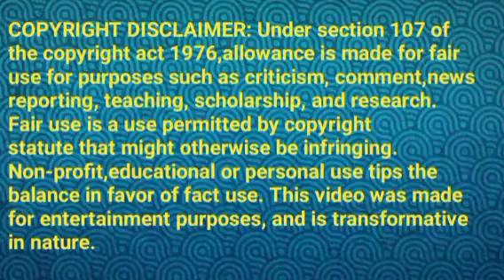மீனாட்சி போடும் திட்டம்||NVP Review